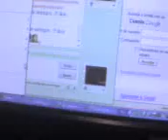leonidas chateando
leonidas asiendoce el arre en la web